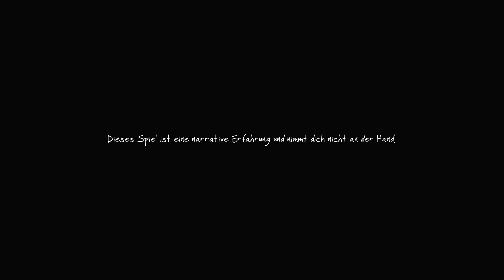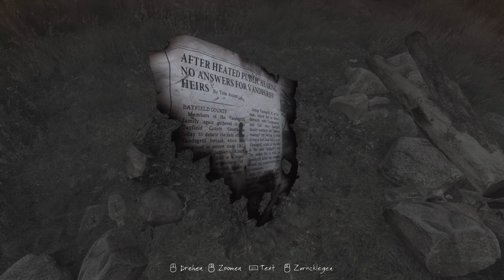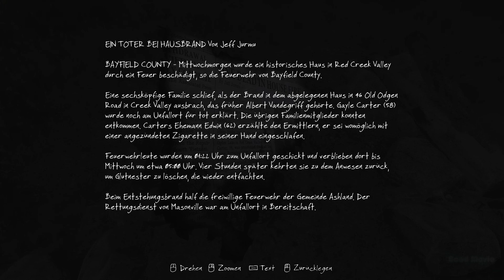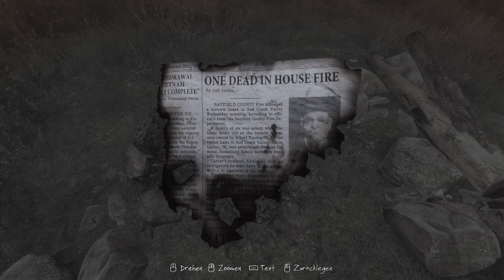The Vanishing of Ethan Carter #01 | Wunderschöne Atmosphäre | HD | [Deutsch]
➽ Folge #001 Wunderschöne Atmosphäre

Wunderschöne Atmosphäre: Ich begrüße euch zu einem neuen Spiel auf meinem YouTube Channel "SeedMovie". Da ich mich für viele unterschiedliche Spiele interessiere, möchte ich euch nun "The Vanishing of Ethan Carter" vorstellen. Begleitet mich auf der Reise um den verschwundenen Jungen mit dem Namen Ethan Carter zu finden und zu erfahren was mit ihm geschehen ist.

An der Stelle sei schonmal gesagt, dass ich dieses Spiel jedem empfehlen kann, der eine Wunderschöne Atmosphäre erleben will sowie ein spannendes Rätsel lösen möchte.

Seed`-

Titel: The Vanishing of Ethan Carter
Genre: Abenteuer, Indie
Entwickler: The Astronauts
Publisher: The Astronauts
Veröffentlichung: 25. Sep. 2014